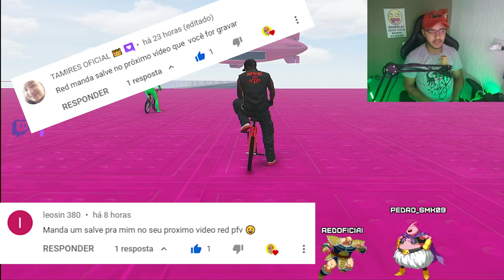CORRIDA VAI E VEM CHEIO DE EÓLICA!!! - GTA 5 Online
E aí, meu nome é Jhonas!

LIKE MAROTO SE VOCÊ É PRÓ MEU CONSAGRADO!